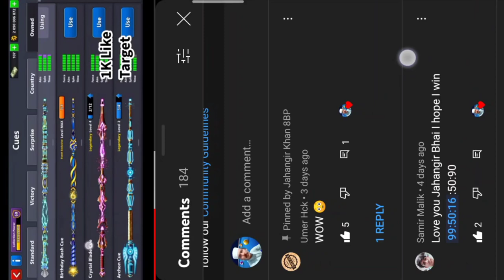Hello ' finally New Table Epic Game Win 11 Kiss Shot in Track Shot Jahangir Khan 8BP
••• New Update 8 Ball Pool Trick Shots " THANK YOU

Trick Shot Kiss Shot

Thank You Miniclip

Press Bell icon ✔
Your Awesom ✔
New Trick Shot ✔
New Video Till End ✔

World Top